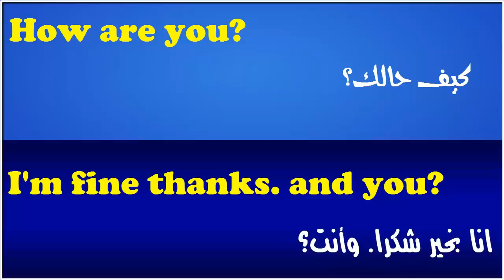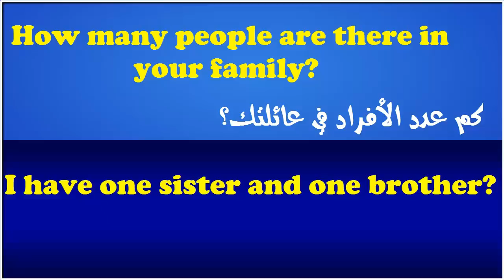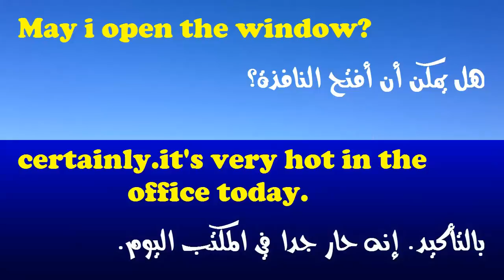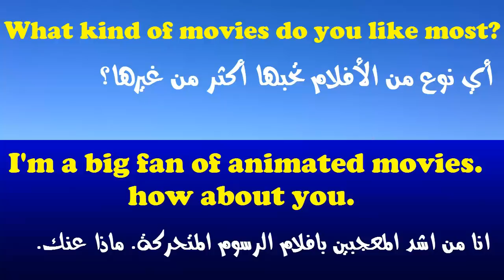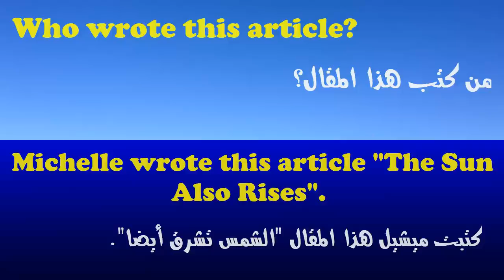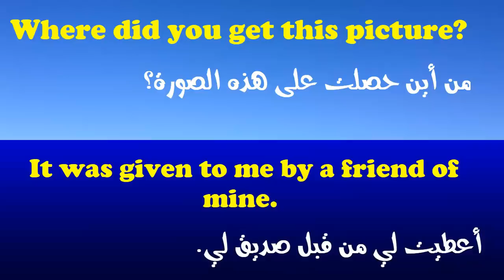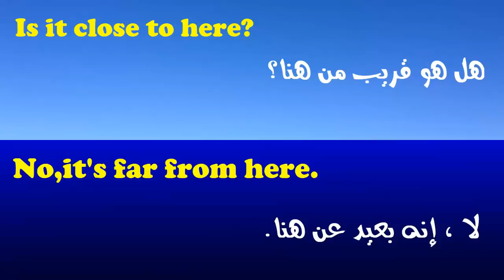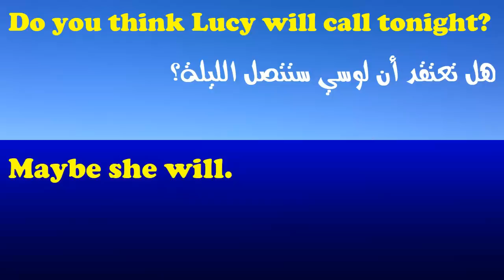200 سؤال وجواب فى اللغة الانجليزية ~ مراجعة رقم 1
200 سؤال وجواب فى اللغة الانجليزية    مراجعة رقم 1